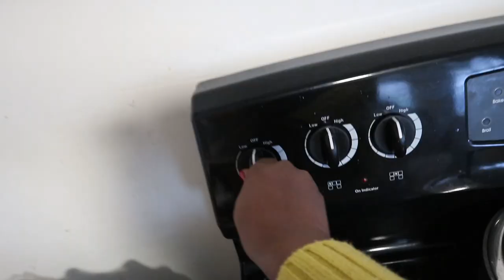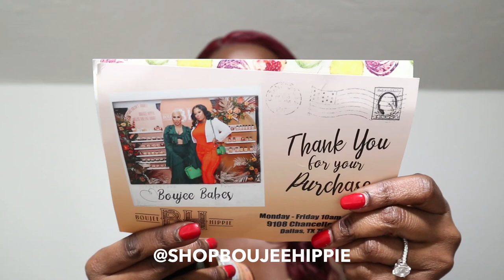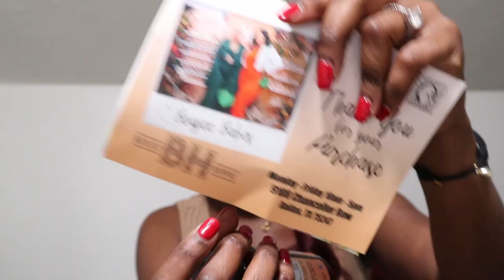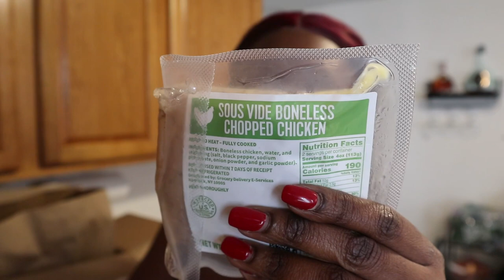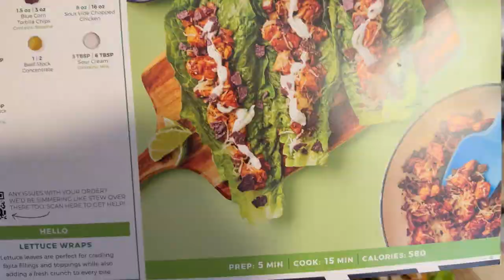WEEKLY VLOG #5| New Hair, Cook with me, Trying Hello Fresh and more..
Hey loves welcome back to another weekly vlog. This week we are trying out a new wig and also trying @HelloFreshUS food for the first time and we love it! I hope you enjoy and see you in nextweek’s vlog!
FAQs
How old are you?
- 27yrs
Camera for filming?
-Canon M6
Where do I live?